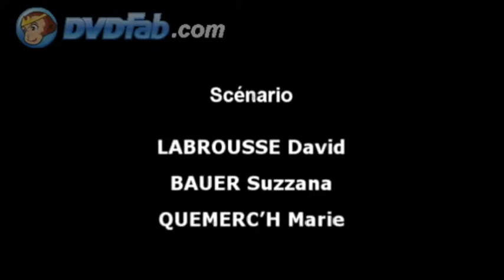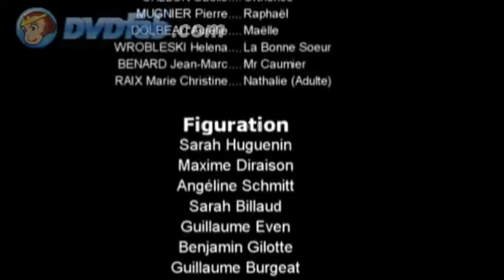Flash Back à Sophie Barat : Remastered (?)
"Film tourné en 2008 pour les 40 ans de Sophie Barat."